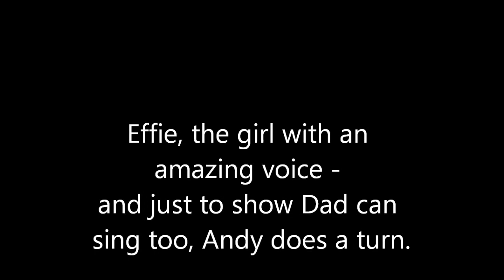Effie and Andy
at the Beggar's Folk Club, Withernsea